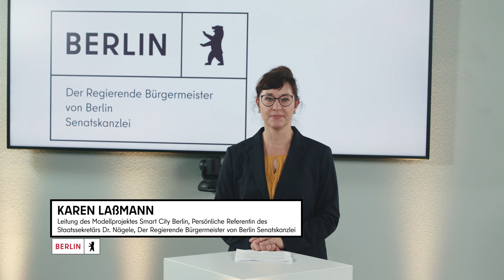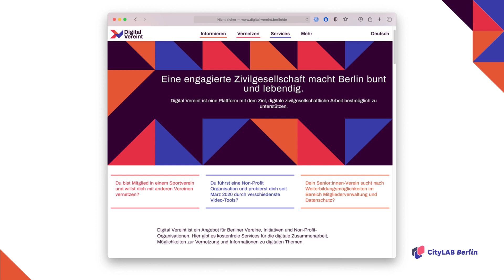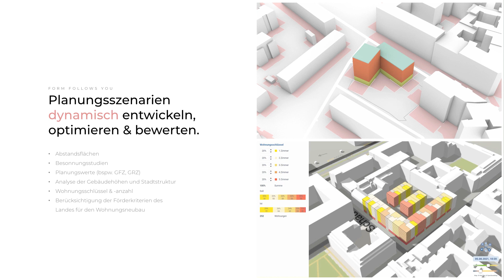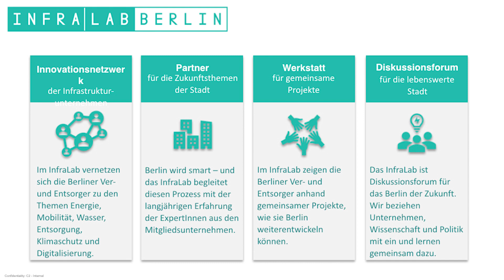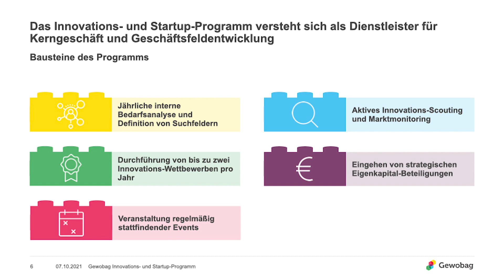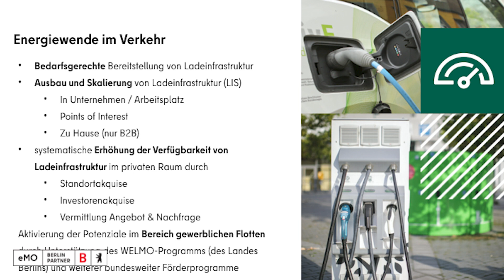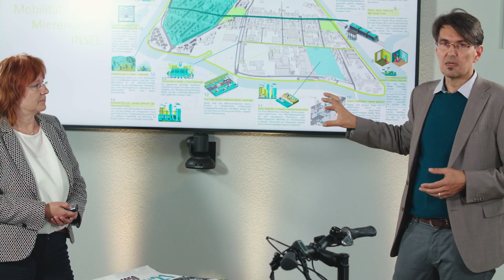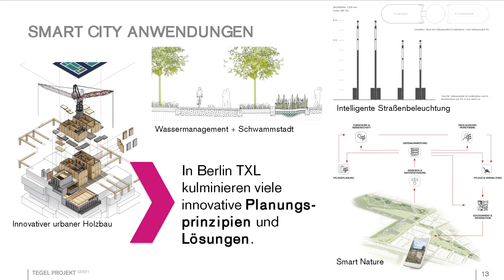Impulse und Lösungen aus der Smart City Berlin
Rückblick auf die Session "Impulse und Lösungen aus der Smart City Berlin" auf der digitalen Smart Country Convention 2021.

Die SCCON22 wird übrigens wieder live und vor Ort im Hub27 der Messe Berlin stattfinden.